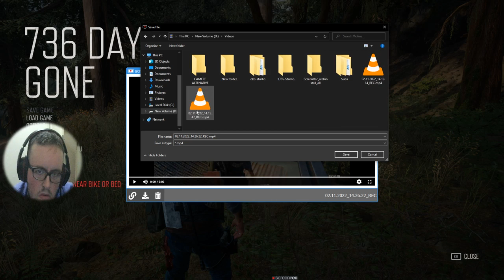Days Gone 16